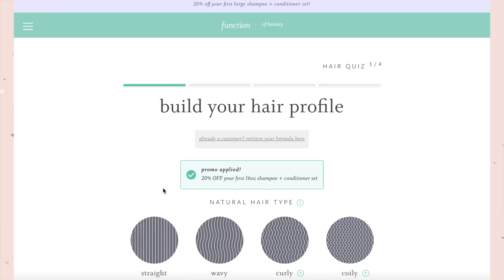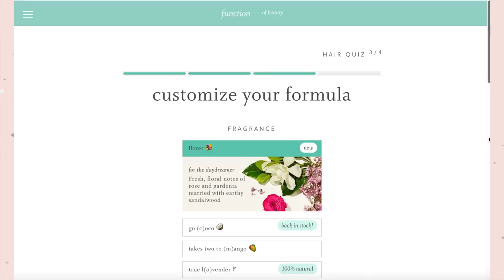NIGHT ROUTINE OF A MOM (at Mimi's House) | winding down for the night 😴 | KAYLA BUELL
Hang out with me for a little bit while I wind down for the night! Hope you enjoy this mini night time routine at Mimi's house! Love your faces! xoxox, Kayla

✨LINKS FROM TODAY'S VIDEO:
*pajama top (SMALL)
*pajama bottom (SMALL)